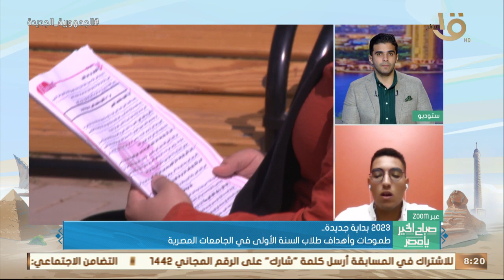صباح الخير يا مصر | 2023 بداية جديدة...طموحات وأهداف طلاب السنة الأولى في الجامعات المصرية